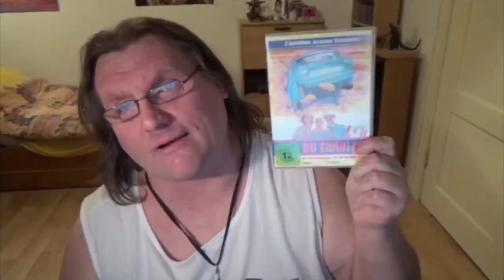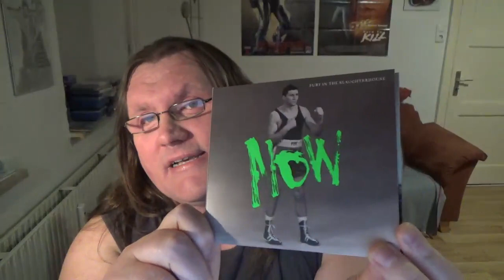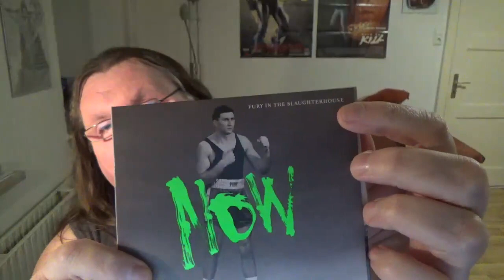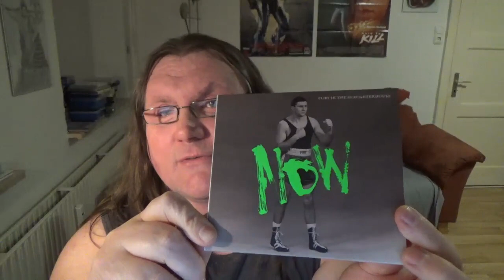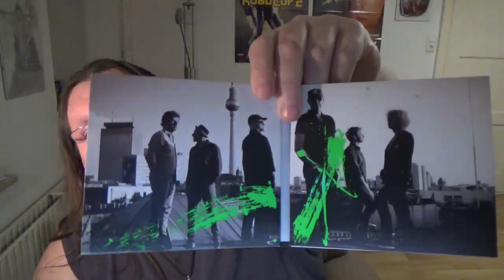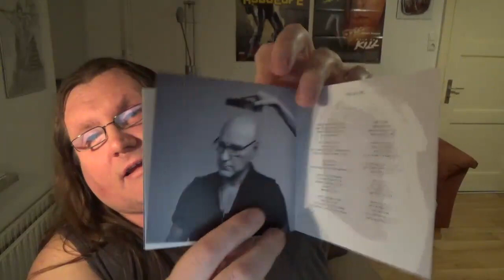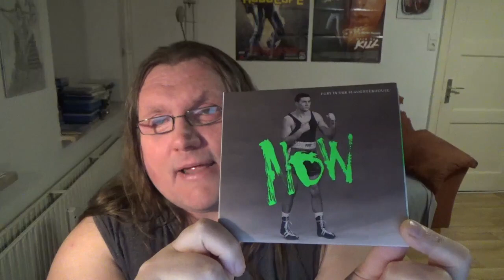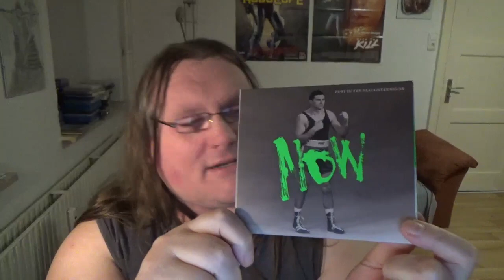CD REVIEW Fury In The Slaughterhouse - Now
Video ohne Intro: 0:53